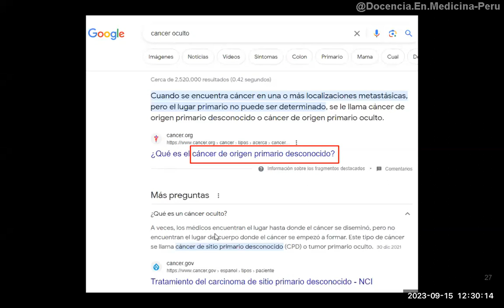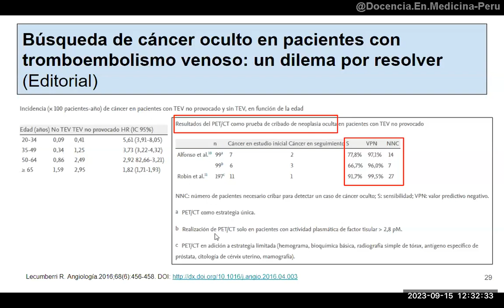NM “oculto”: ¿Existe realmente ese término en medicina?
Lecumberri R. Búsqueda de cáncer oculto en pacientes con tromboembolismo venoso: un dilema por resolver. Angiología.2016;68(6):456-458. DOI